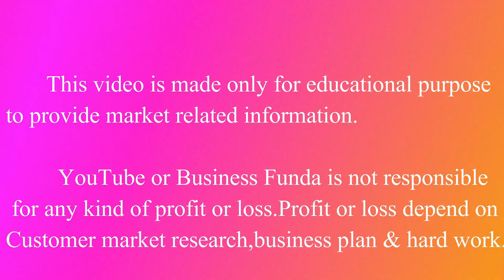CHEAPEST COSMETIC PRODUCT IN SADAR BAZAR | COSMETIC WHOLESALE MARKET SADAR BAZAR DELHI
🛒Shop Name🛒: Vicky Enterprises
👉Address :-  133/2, First Floor , Jawahar Market, Daak khaney wali gali, Sadar Bazar Delhi -110006